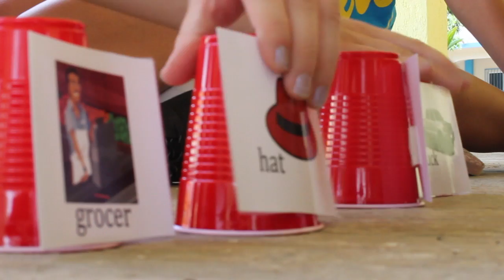Mexico day 6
It's day six and we are back to doing ESL, Bible, and games. We enjoyed another night in the community and saw many familiar faces. RendCollective - "Joy"